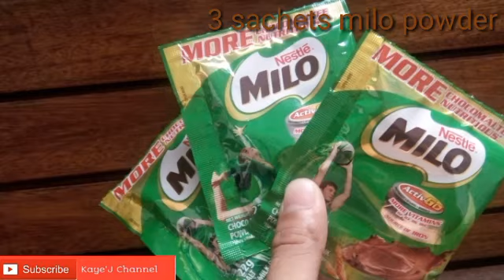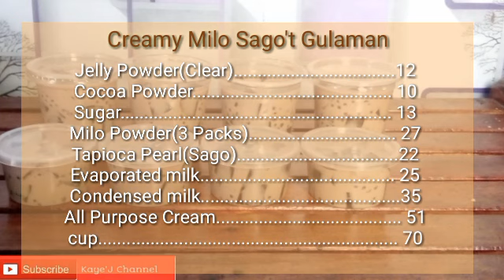Creamy Milo Sago't Gulaman (Best Business Idea)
Try our best ever Creamy Milo Sago't Gulaman! (Chuckie Ang lasa nya! Wow Sulit)

Ingredients

Jelly powder (clear) - 13
Sugar -16
Cocoa Powder - 20
3pcs. Milo powder -21
Tapiocal pearl- 22
Evaporated milk (370 ml) - 26
All purpose cream (380g) - 51
Condensed  milk (380g)- 36
Cup (3oz and 8oz) - 70 all
Total expenses= 225 pesos

Total cup made: 5 pcs big cup
                              40 PC's small cup
Selling price: Big cup - 20-25 PESOS
                       Small cup - 10-15 PESOS

KAYE'J SSS Almost Kalahati Ang Kita mo! Try our Chuckie Taste Creamy Milo Sago't Gulaman!

Chuckie jelly drink
Milo recipe
Milo drink
Milo sagot gulaman
Chuckie taste drink
how to make Milo sagot gulaman
Milo jelly drink with tapioca
Milo sagot gulaman recipe
how to make creamy milo sagot gulaman
Milo ala Chuckie
Chuckie milk drink
how to make Chuckie jelly drink
Milo jelly float
Milo float drink
Chuckie jelly
Chuckie jelly in cup